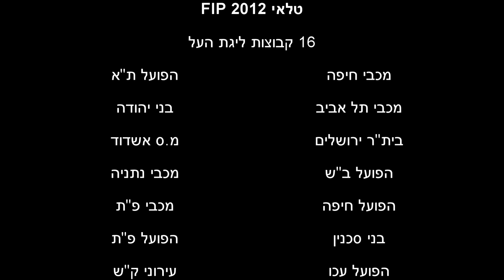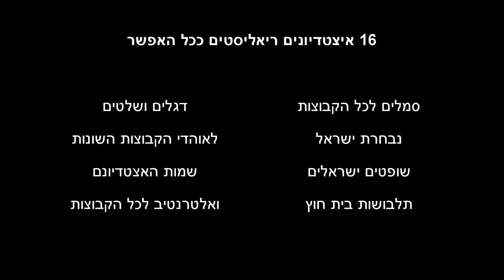Official Trailer - FIP 2012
טריילר רשמי לטלאי ליגה ישראלית לפיפא 2012 מבית פיפא גולאסו